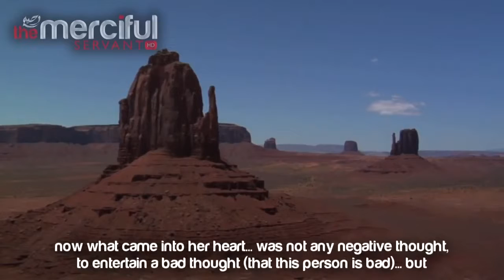Miracles Of The Pious ᴴᴰ